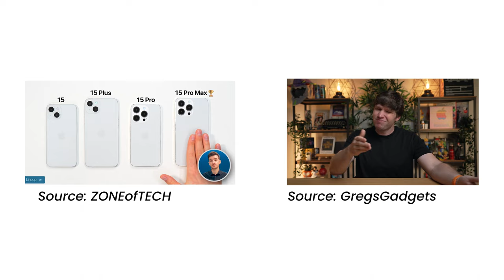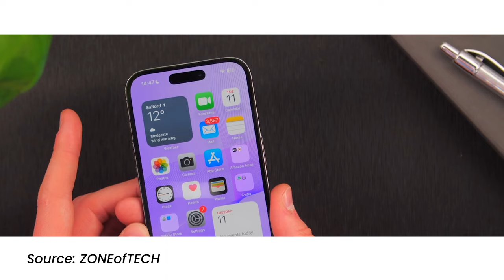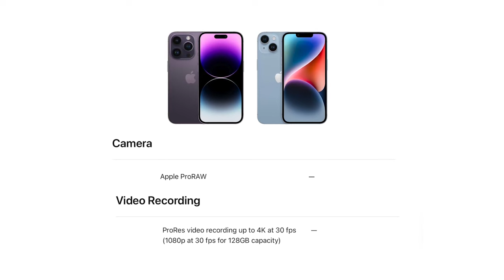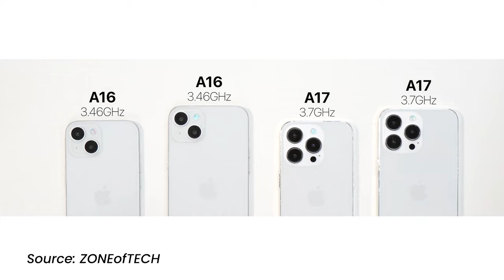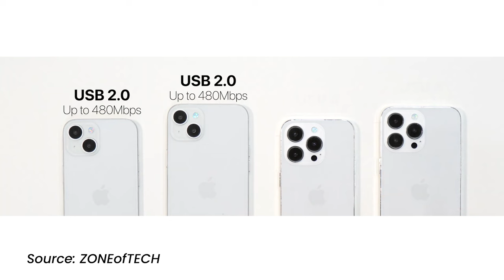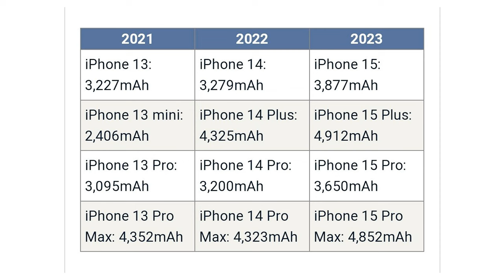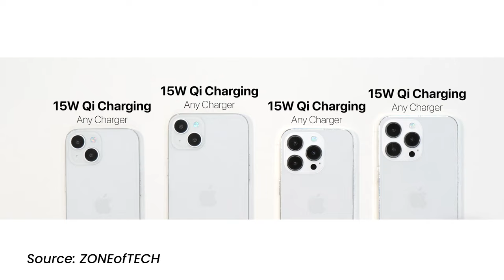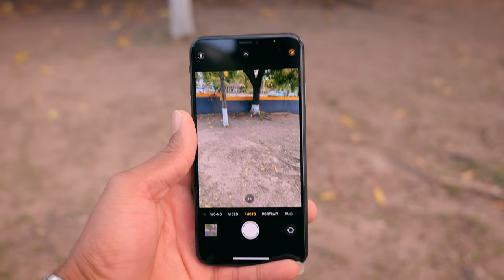iPhone 15 launch - What Apple has in store LEAKS and RUMORS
The iPhone 15 line-up is expected to be announced on September 12, 2023, during the next Apple Event. In this video, I will be discussing some LEAKS and RUMORS relating to the iPhone 15 line-up and what we can expect.

Timestamps:
0:00 Video Intro
0:42 Video Overview
1:14 Color Variations & Exterior
3:38 Phone Displays
4:23 Cameras
7:20 Chipset
9:02 USB Type C
12:24 Battery
14:23 Charging
16:27 Pricing
18:34 Video Outro